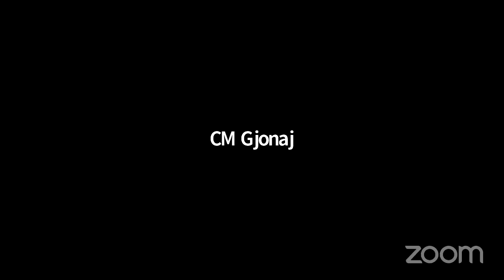Housing and Building... NYCC REMOTE HOUSING 01282021 Fri 29 Jan 2021 17 24 13 0000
Committee on Housing and Buildings 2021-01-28T00:00:00 10:00 AM REMOTE HEARING (VIRTUAL ROOM 1) null

 KEY: null

 ID: 18418

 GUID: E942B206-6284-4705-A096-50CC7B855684